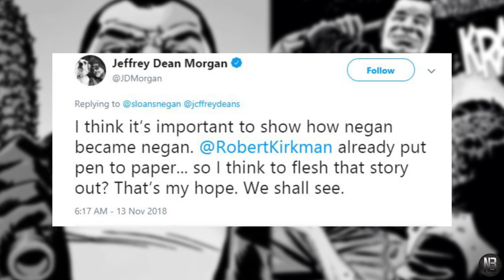Negan Movie In The Works?? Jeffrey Dean Morgan Says "Hell Yeah"!!! | Expanded Universe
Jeffrey Dean Morgan is 100% down to play Negan in a movie!!!

NOCBRO NATION
United States